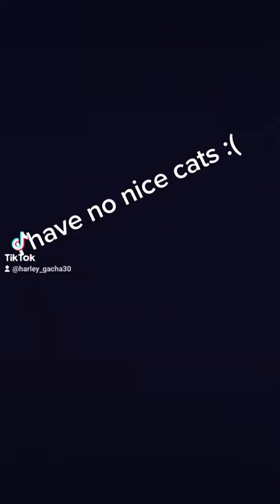⬛🖤what my 2 cats are🖤⬛cuss warning (look in desc)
ok so I have 3 cats Pan (Panomon creel), tiger and calliope but calliope runs and hides but I will try an find you a picture of her and just fill it in with the nice spot